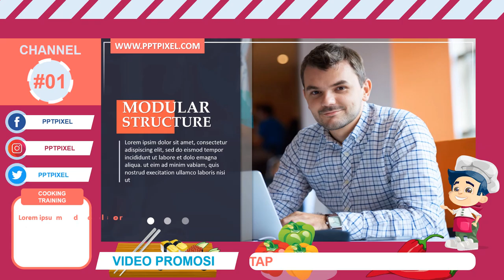Coba Lihat !! Jasa, Advertising, video iklan Produk, Fashion, Company di Kota Sofifi sekitarnya